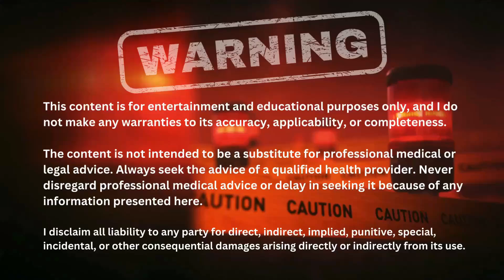IFBB Pro & Diabetic: The Truth About Insulin & Muscle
I’m an IFBB Pro and a Type 1 Diabetic, and I’ve coached athletes for years. In this video I break down what insulin actually does for nutrient uptake, glycogen fullness, and muscle protein synthesis. We’ll cover realistic expectations, common misconceptions (rapid vs. basal), harm-reduction framing, and why—for the vast majority of lifters—insulin isn’t needed at all.

Reminder: Always consult a licensed medical professional FIRST! Don’t self-experiment.